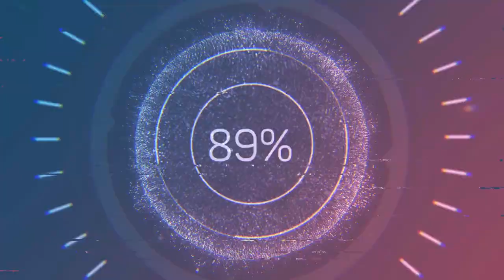rock racer movie#2#snowmageden#2